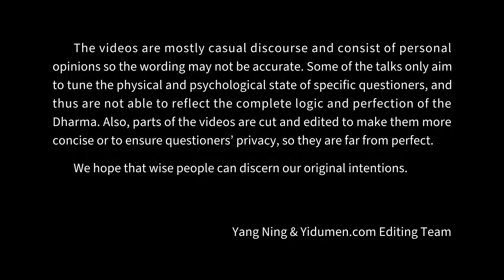Just Do It, Don't Ask For Results 易度门 yidumen󠀁inengchs 聊天室汇辑2016年5月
Just Do It, Don't Ask For Results
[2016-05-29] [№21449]